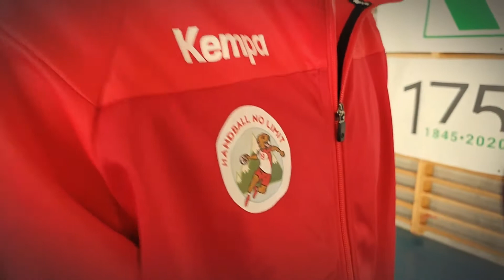Nikola Portner and Friends edition 2020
Flashback on our second edition of Handball Camp "Nikola Portner and Friends" at Leysin Switzerland